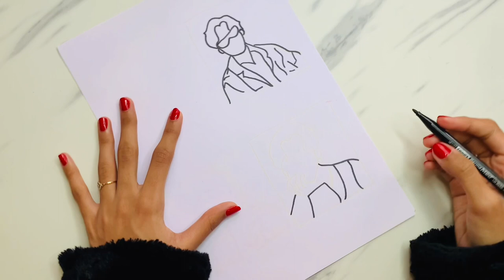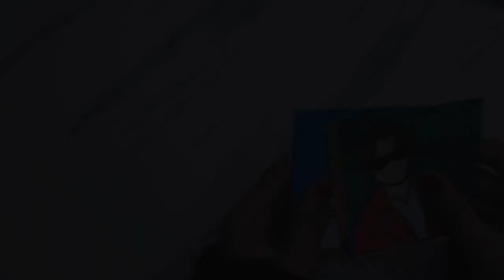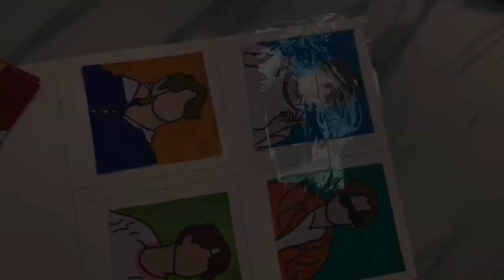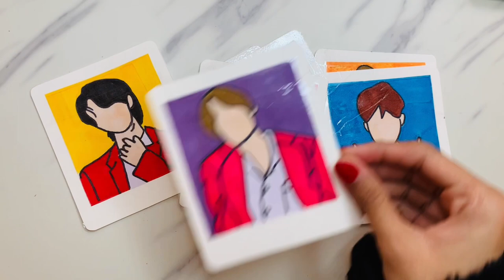BTS Room decor💜✨ without printer / how to make army bomb/ photo cards without printer / save money